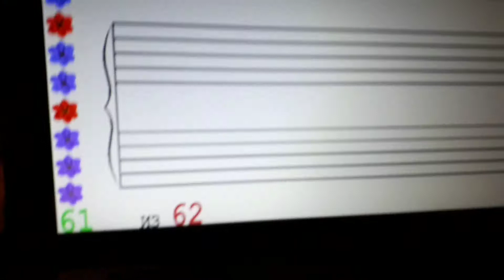Soft Mozart Зимний Академический Концерт 2017-2018. E. Humperdinck. Slumber Song. Виктор, 14 лет